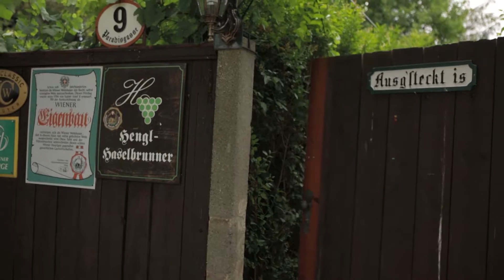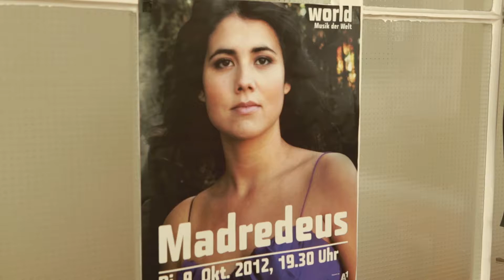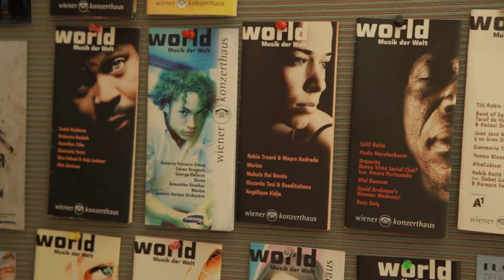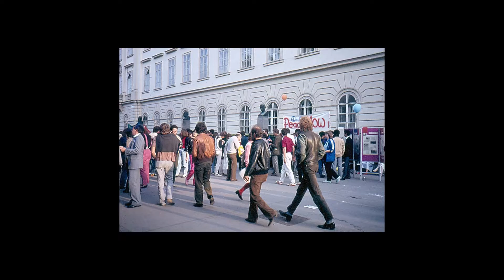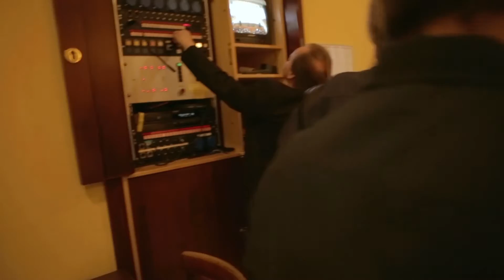Zwischen Leopoldstadt und Heumarkt (Original Germa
A day in the life of singer, musician and music manager Amanda Rotter between Leopoldstadt, the 2nd district of Vienna and traditional residential area of Vienna's Jewish population, and the Heumarkt in Vienna's 3rd district, home of the Wiener Konzerthaus, one of Vienna's most prestigious concert halls.

Featuring interviews with Doron Rabinovici, Agnes Palmisano and Peter Havlicek, and a range of musical performances by Amanda Rotter, Renato Borghetti & Arthur Bonilla, Kabane 13, Almendra, Mandys Mischpoche, Simcha, Karl Hodina & Peter Havlicek and Symphonisches Schrammelquintett Wien with Amanda Rotter and Stefan Angerer.

Original German language version (some dialogues in English/Spanish/Portuguese)
camera: Stephan Mussil
additional camera: Harald Burger, Reinhard Liegler, Bino Pandjaitan, David Pichler, Werner Pichler
montage: Reinhard Liegler
a film by Reinhard Liegler and Stephan Mussil